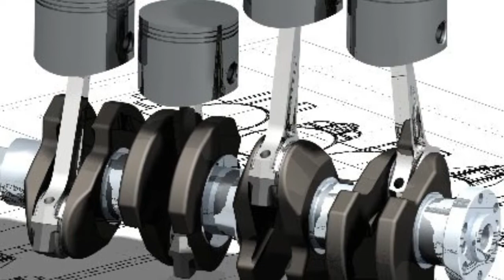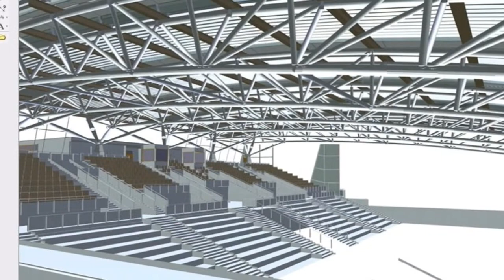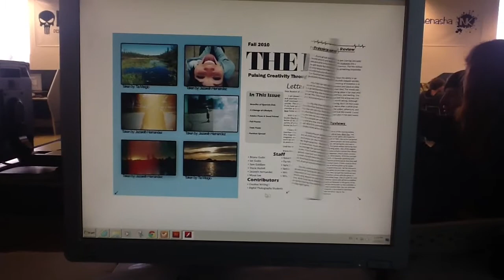Menasha High School Technology Education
Brief overview of MHS tech Ed classes